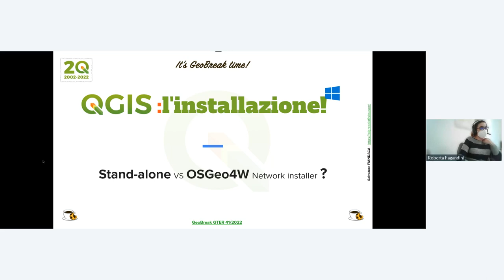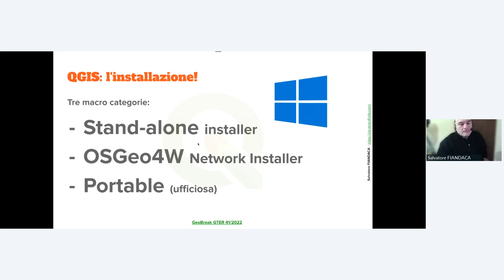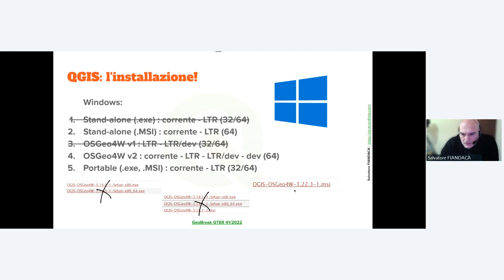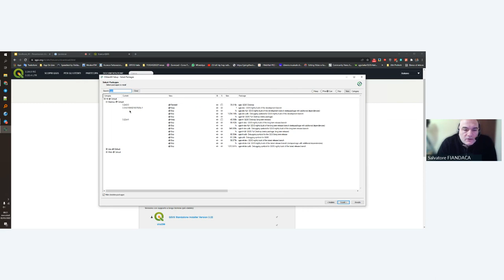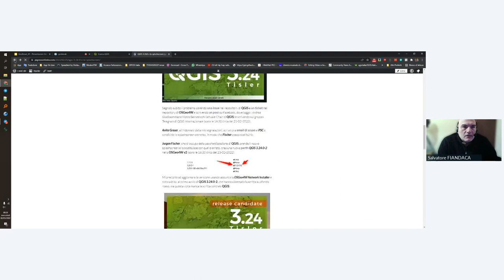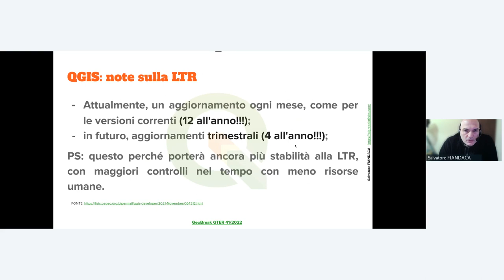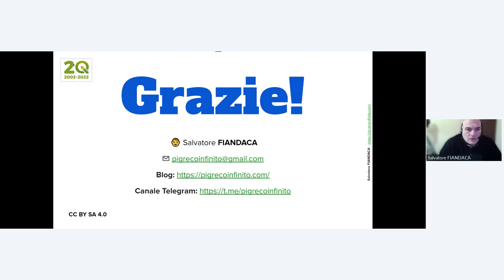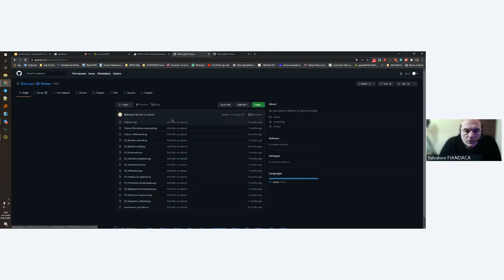Geobreak 41 - Versioni di QGIS, come orientarsi, cosa installare e perchè con Salvatore Fiandaca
QGIS non ha bisogno di presentazioni, chi opera nel campo dei GIS conosce le sue potenzialità, le sue funzioni e strumenti.

Ma in quanti ci siamo chiesti: quale versione scelgo? Standalone o OSGeo4W installer? Vecchio o nuovo repository? Versione LTR o ultima versione di sviluppo?

In questo GeoBreak ce ne parla Salvatore Fiandaca , che ci aiuterà a fare chiarezza sul primo e fondamentale passo verso un utilizzo più consapevole di QGIS: l'installazione!